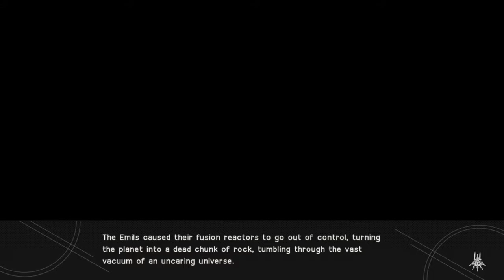NeiR: Automata- Secret Boss; Ending Y; A2: Lvl99